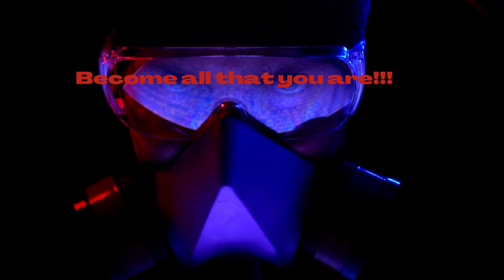Become All That You Are (Brandpremerch)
Because i live by it and i hope to die for it opinions matter whats yours? Heres a piece of mine… maby i thump a little hard with my book but my wards i sharten dayly wana dule felossel my metophore?youtube shorts#shorts#jefeelite jefeelit brandpremerch adsense cornville az jefe the scapegoat Add groups Brandpremerch Google adsense Jeff-westley.my spreadshirt Jeff-westley.myspreadshop.com. Spreadshirt Ypp Spreadshop youtube jeff westley